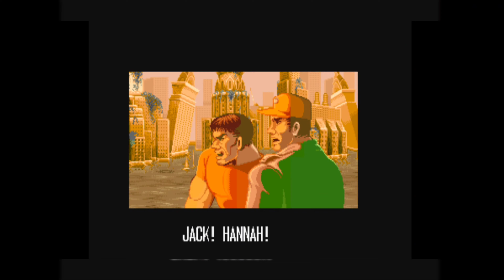Cadillacs and Dinosaurs